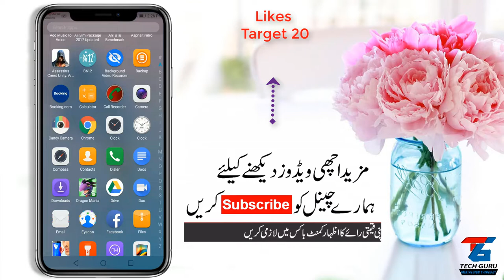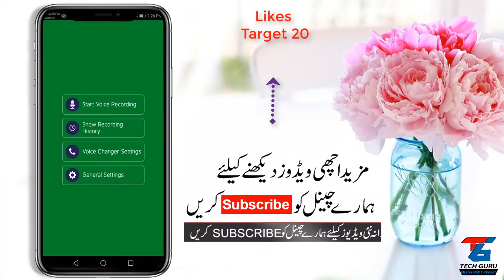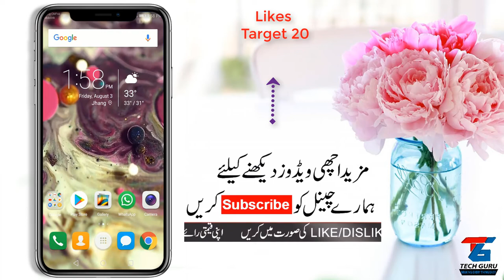How to Change Voice Male to Female During Call Best Gril Voice Changer In Urdu/Hindi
✅IF You Liked This Video✅
this app let you allow to record your voice and apply girl voice tone to your voice, so youur voice will change to girl voice type. Change your voice to girl voice and Prank your friends.

Features Included:
• Record voice and apply effects and play it.
• Apply funny effects to your voice during call
• Save your changed voice and share it
• Application can also record any voice playing in phone and you can apply effect after
recording completed

• Open app, click to start recording
• Select voice type and click to play
• Application will open automatically when you receive incoming phone call
• Put phone on speaker.
• Its all done and now you are ready to prank and fool your friends
All Sim Database 2018 How to Find Any Pakistani Number Details With CNIC Number_Name_Address in Urdu

How To Find Any Pakistani Phone number Details Name and Address in Just One click Latest Trick 2018

Thankyou...